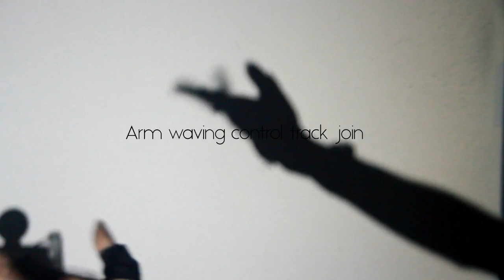Music Star - Interactive Stage Musical Dress | Interaction Art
This is my interactive work on improvisation and costume design.
This video only shows part of the content, if you want to know more you can search my name on Behance.net.